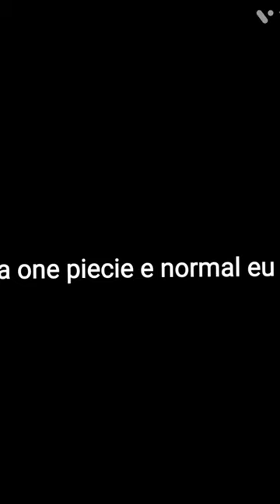kkkkk e nen e meme